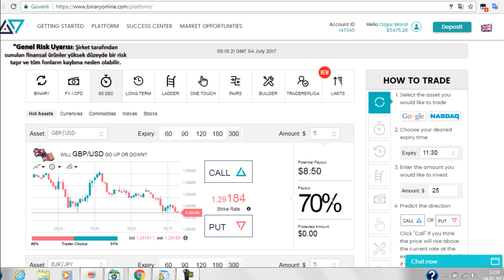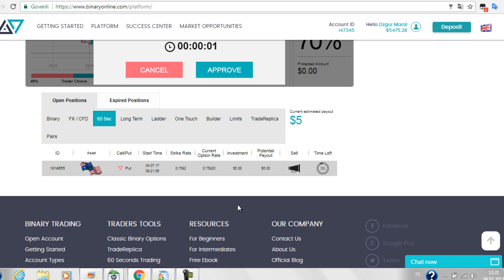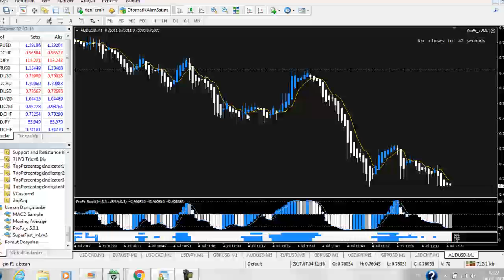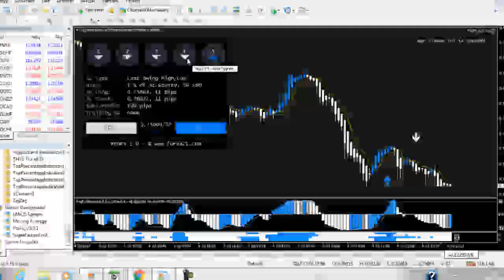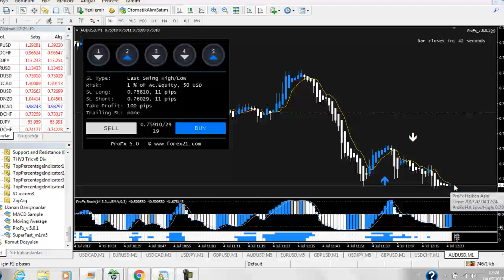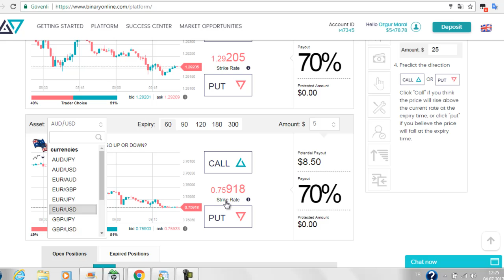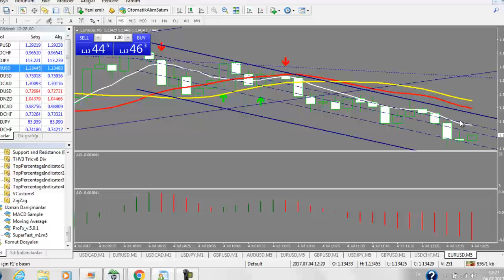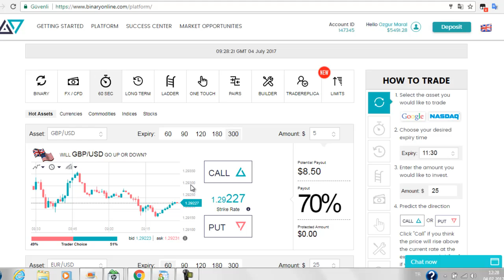BİNARYONLİNE 'DE YENİ BİR TEMPLATE (PROFX.5.00)